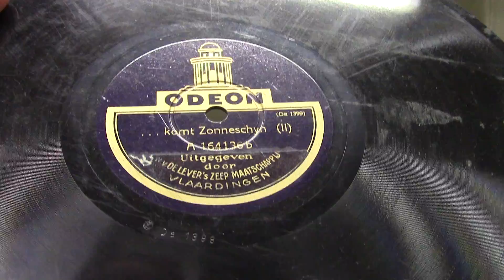Duo Hofmann: Komt zonneschijn. (1930). (Reclameplaat zeepfabriek.)